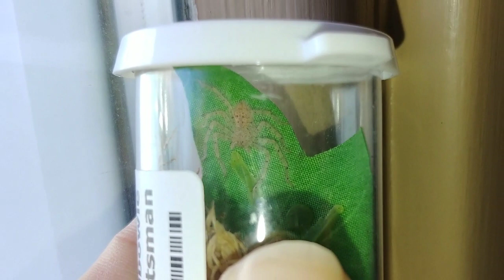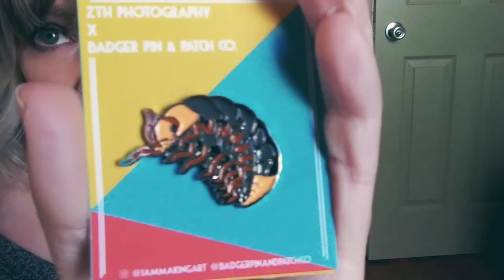Monday Update: 10/15/18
Rearranged tarantula room, my thoughts on making mistakes in the hobby, upcoming Halloween mask tutorial, and a piece of disappointing news.